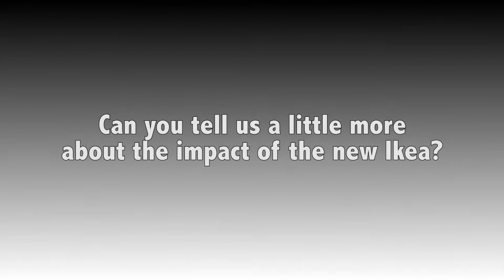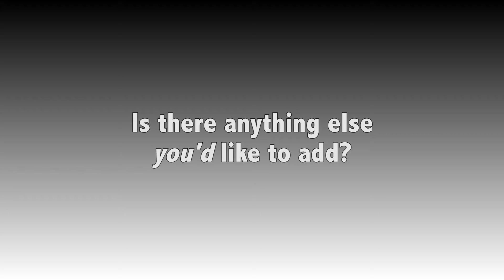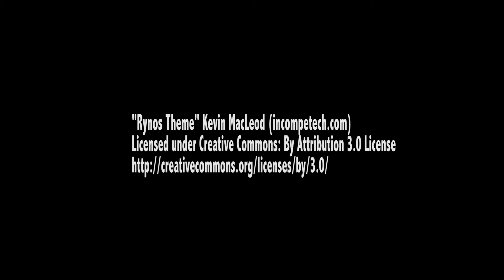The Epic Project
Grand Prairie Mayor Ron Jensen talks to Dubiski AV Production students about the Epic project and other development along Hwy 161.